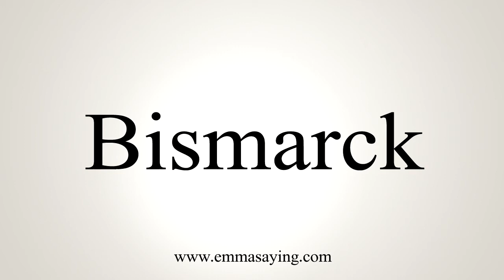How To Say Bismarck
Learn how to say Bismarck with EmmaSaying free pronunciation tutorials.